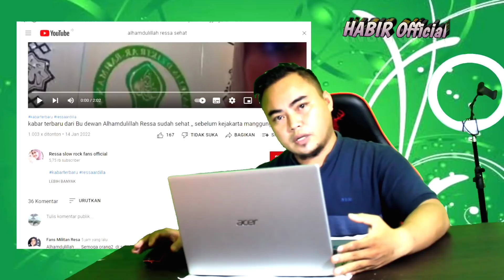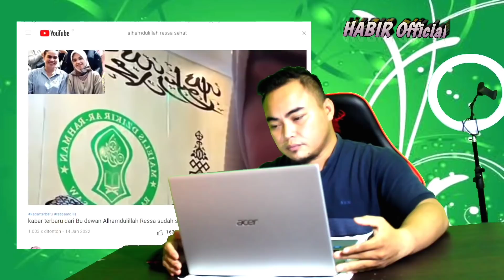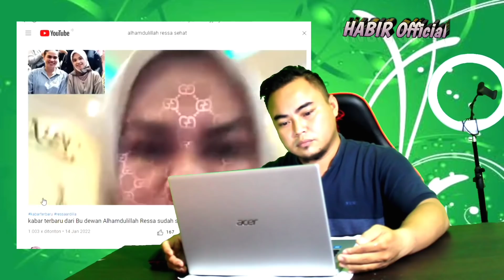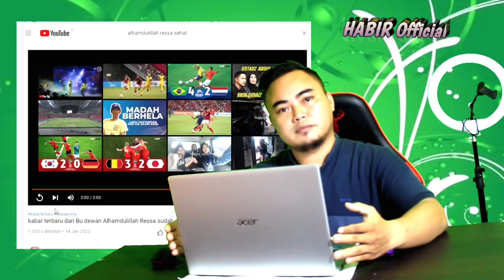Kabar Terbaru Ressa1310‼️ Alhamdulillah Ressa Sudah Sehat Akan Manggung Lagi Sebelum Ke Jakarta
itags
Lin Yan Siwa
Ressa
Ressa suara mirip Nike Ardila
Ressa jeneponto
Reza
Reza suara mirip Nike Ardila
Reza Jeneponto
Ressa Ardila
Reza Ardila
podcast
talkshow
POTEL Podcast Tele
Podcast Alsimo
Ngobrol bareng musisi
Lagu Bila Cinta Bersuara untuk RESSA dari SAARI AMRI
Lagu Bila Cinta Bersuara
Lagu untuk RESSA dari Saari Amri
Jum'at ini Ressa bawakan Bila Cinta Bersuara
Lagu Saari Amri hadiah untuk Ressa
Ressa membawakan lagu Saari Amri
Lissa React dapat komentar Saari Amri
Lissa Guntur xl dapat komentar saari amri
support saari amri malaysia
komposer malaysia saari amri
melly goeslaw produser ressa
alsimo
Resa
Rezha
Momen Haru Ressa
Ressa Ardilla
Reza Viral
Ressa Jeneponto
Resa Jeneponto
Ressa Suara Nike Ardilla
Resa Nike Ardilla
Resa Sulawesi Selatan
Artis Viral
Artis Jeneponto
Artis Sulawesi Selatan
Resa Nike Suara Nike Ardilla
Terbaru Reza
Terbaru Ressa
Terbaru Ressa Ardilla
Terbaru Ressa Jeneponto
Kabar Terbaru Rezha Jeneponto
Madah berhelah
Madah berhelah cover ressa
Ressa1310 official
Madah berhelah karaoke
Ressa madah berhelah
Ziana zain
Trending
Viral
Ressa marayoka
Madah berhelah ziana zain
Madah berhelah cover
Madah berhelah lirik
Madah berhelah reza
Reza madah berhelah
Reza jeneponto
Madah berhelah trending
Madah berhela
Madah berhela resa
Resa madah berhela
aisya isteri rasulullah
lagu religi
ressa nge frank
judul lagu ressa dari saari amri
konser pangkep
lesty kejora
konser ressa
malaysia
hadiah lagu baru
artis pendatang baru
musisi indonesia
ressa jeneponto
nike ardilla
poppy mercury
ressa marayoka
saari amri
artis indonesia
erkael channel
rkl channel
ressa 1310 official
Ressa Marayoka
mirip Nike Ardilla
Erkael channel
Amel
Saari Amri
zinidin zidan
trisuaka
karaoke
buih jadi permadani
resa viral
resa nike ardila
reza nike ardila
mirip nike ardila
resa reaksi
resa reaction
reza mirip nike ardilla
lagu nike ardila
viral reza lagu nike ardila
raisa mirip suara nike ardila
viral nike ardilla mirip
lagu viral nike ardila
reza mirip nike ardila
viral mirip nike ardilla
suara viral mirip nike ardilla
reza cover terbaru
reza reaction terbaru
reza reaction 2022
ressa2022
ressa viral
ressa konser
ressa terbaru
ressa album baru
ressa singgel baru
ressa Saari Amri
ressa Melly Goeslaw
ressa Rossa
ressa Judika
ressa Nike ardila
ressa Ardila
ressa x vactor
ressa
ressa sakit
ressa manggung
ressa balik Jakarta
ressa pulang kampung
berita Ressa
lagu Ressa
cover Ressa
suara ressa
karir Ressa
fans Ressa
Nappa ugha
Reza suara mirip Nike
ressa reaction
ressa 1310
ressa buih
emma amrin
via valle
inul daratista